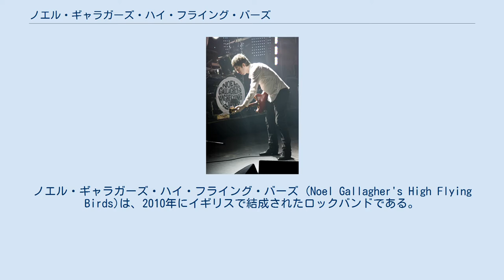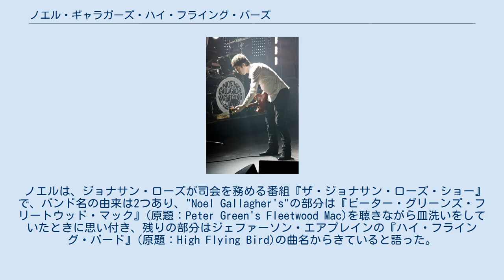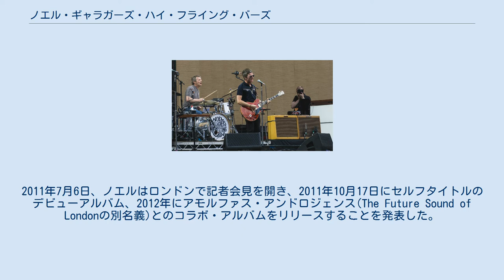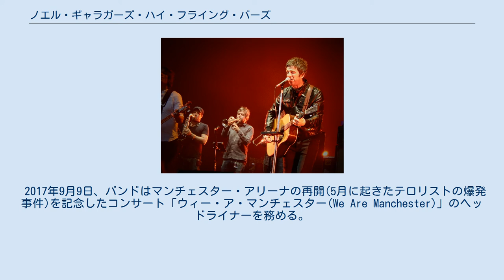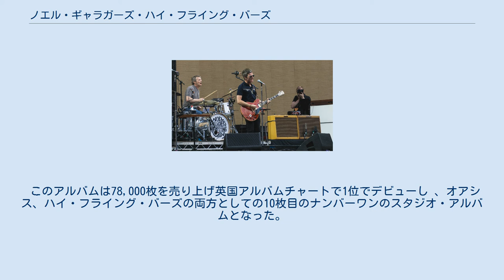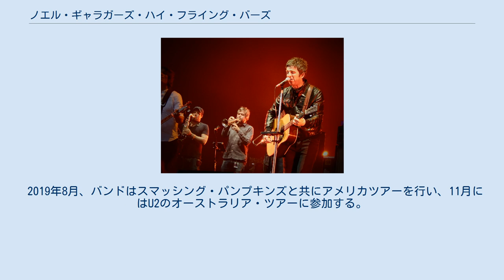ノエル・ギャラガーズ・ハイ・フライング・バーズ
ノエル・ギャラガーズ・ハイ・フライング・バーズ (Noel Gallagher's High Flying Birds)は、2010年にイギリスで結成されたロックバンドである。
リードギター、ソングライターを務めるノエル・ギャラガーのソロでの名称でもある。
 現在のバンド・メンバーはノエル、前オアシスのセッションピアニストでもあったマイク・ロウ、クリス・シャーロック、ゲム・アーチャー(それぞれオアシスのドラマー、ギタリスト)、ザ・ズートンズのベーシストであるラッセル・プリチャードである。
また、デビュー・アルバムではCrouch End Festival Chorusや、ザ・ウィアードゥ・ストリングスなど様々なゲストがバンドに参加している。
 2009年にノエルがオアシスを脱退したときから、ノエルがソロ・アルバムをリリースするのではないかと噂されていた。
2011年7月にノエルは記者会見を開いたが、これは弟のリアム・ギャラガーがすでにアルバムに収録されている曲を聞いた、という噂を否定するだけのものだった。
2011年下旬、ノエルはバンドのデビューアルバム『ノエル・ギャラガーズ・ハイ・フライング・バーズ』をリリースした。
アルバムからは、「ザ・デス・オブ・ユー・アンド・ミー」「イフ・アイ・ハド・ア・ガン…」「AKA…ワット・ア・ライフ！」「ドリーム・オン」「エブリバディー・オン・ザ・ラン」の5曲がシングル・カットされている。
2015年、バンドはセカンド・アルバム『チェイシング・イエスタデイ』をリリースした。
 ノエルは、ジョナサン・ローズが司会を務める番組『ザ・ジョナサン・ローズ・ショー』で、バンド名の由来は2つあり、"Noel Gallagher's"の部分は『ピーター・グリーンズ・フリートウッド・マック』(原題：Peter Green's Fleetwood Mac)を聴きながら皿洗いをしていたときに思い付き、残りの部分はジェファーソン・エアプレインの『ハイ・フライング・バード』(原題：High Flying Bird)の曲名からきていると語った。
 オアシスのアルバム『ディグ・アウト・ユア・ソウル』のリリース直後から、ノエルがソロ活動をしたがっているという推測がされてきたが、2009年7月12日にオアシスの広報は事実と異なると否定した。
しかし2か月後、ギャラガー兄弟はライブのバックステージでリアムがノエルのギターを破壊するほどの喧嘩をした後、ノエルはバンドを去ってしまった。
2009年8月28日、オアシスのマネージャーは予定されていたパリの音楽フェスでのライブを中止することを、ライブ開始直前に発表した。
同時にヨーロッパツアーの中止、オアシスは"もう存在しない"という声明も発表した。
 発表の2時間後、バンドのウェブサイトに「悲しいけど、とても安心した…俺は今夜オアシスを辞める。（雑誌などが）みんな好き勝手書くだろうけど、俺はもう一日だって長くリアムと仕事がしたくないだけなんだ」というノエルのコメントが掲載された。
 ノエル・ギャラガー（バルセロナのRazzmatazzにて。2012年5月） オアシスの解散後すぐにノエルのソロプロジェクトの計画が持ち上がった。
2011年7月6日、ノエルはロンドンで記者会見を開き、2011年10月17日にセルフタイトルのデビューアルバム、2012年にアモルファス・アンドロジェンス(The Future Sound of Londonの別名義)とのコラボ・アルバムをリリースすることを発表した。
 2011年7月にリリースされた、デビュー・シングル「ザ・デス・オブ・ユー・アンド・ミー」は好評を受けた。
これを受けてノエルは自身のウェブサイトで、次のシングルは「AKA…ワット・ア・ライフ」であるとコメントした。
 「AKA…ワット・ア・ライフ」は、2011年9月11日にリリースされた。
「イフ・アイ・ハド・ア・ガン…」は、ハイ・フライング・バーズとしてアメリカで発売された最初のシングルで、itunes storeでも2011年9月20日に購入可能となった。
 ハイ・フライング・バーズはセカンド・アルバムとなるアモルファス・アンドロジェンスとのコラボ・アルバムを2012年にリリースする予定だった。
ノエルは「ピンク・フロイドの『ダーク・サイド・オブ・ザ・ムーン』み...